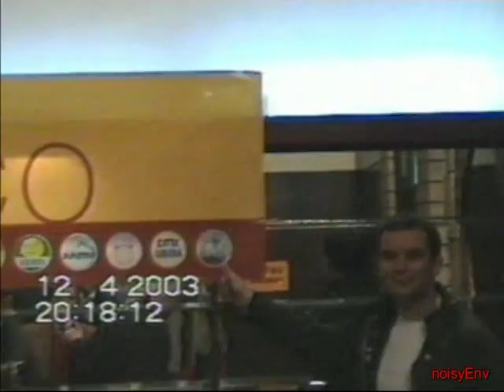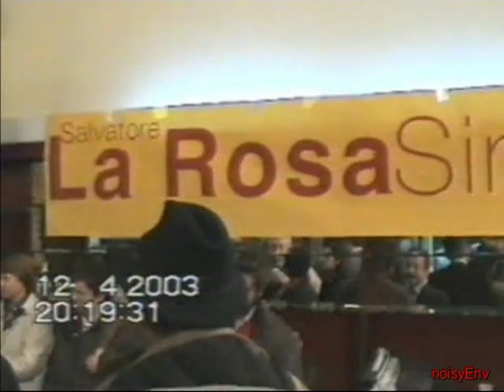Inaugurazione Comitato elettorale "LA Rosa Sindaco" via Cavour. 12/04/2003